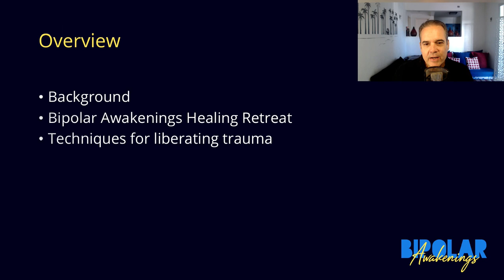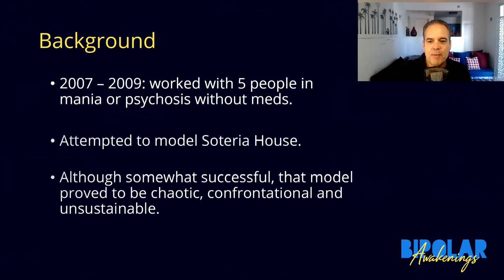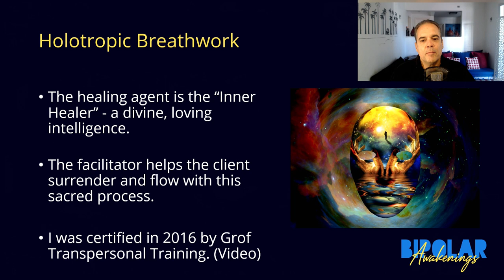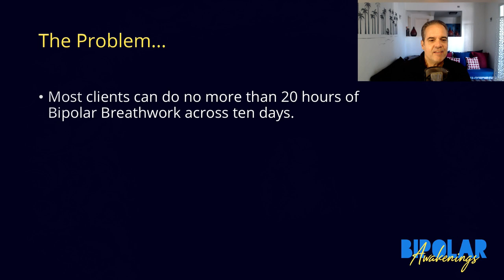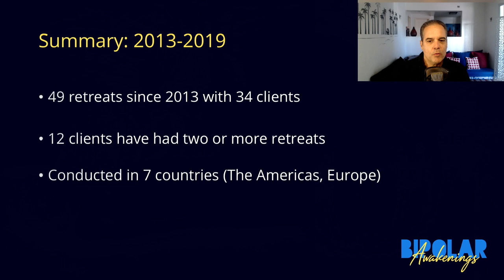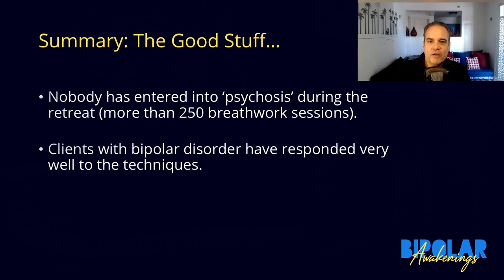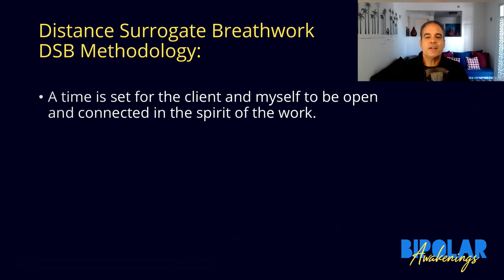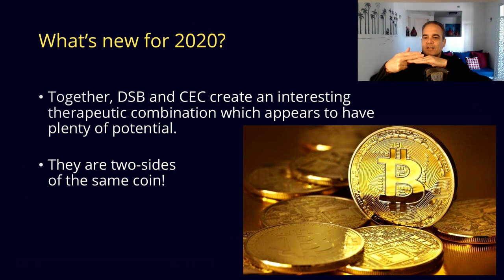Innovations in Healing Bipolar Disorder with Sean Blackwell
I share all of the innovations I've made over the past 7 years in helping people heal their bipolar disorder. Take a look!
Sean Blackwell